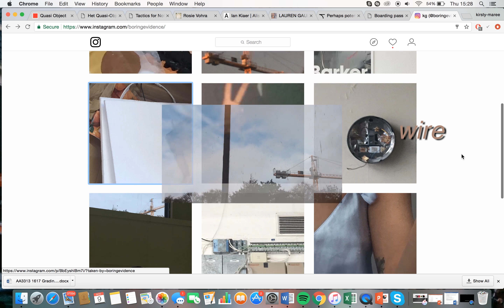crane .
Kirsty-Maree Gunn
Contemporary Art Practice Student
Year 3
Grays School of Art